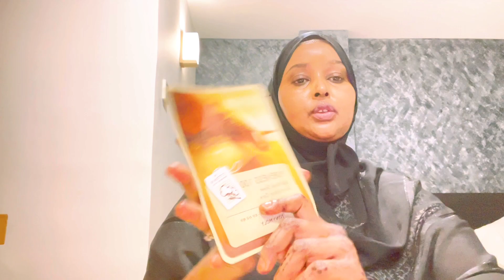MASK WAJIGA SIDAN U ISTICMAAL HADAA RABTID INUU WAJIGAGA WAX U TARO || SHEET MASKS DO'S & DON'TS😍